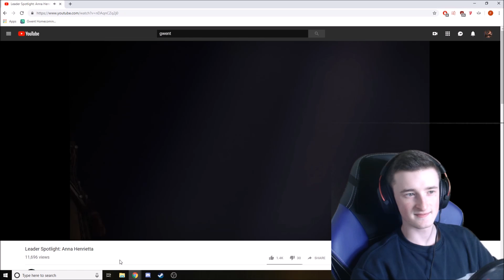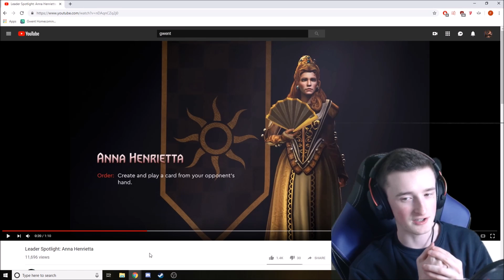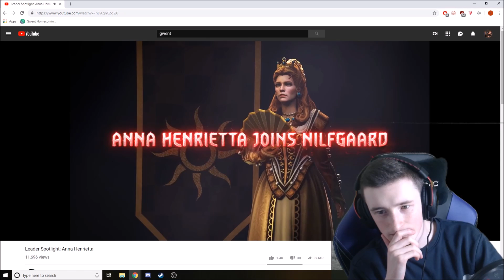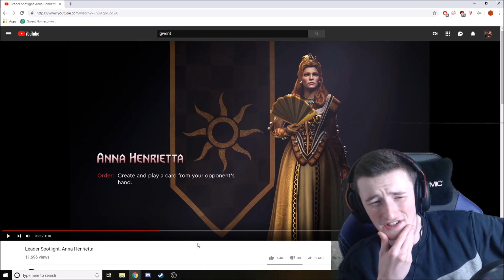Leader Spotlight Impressions - Anna Henrietta!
Thoughts on this one? Wonder what Detlaff will do...

(if you want to help the channel)